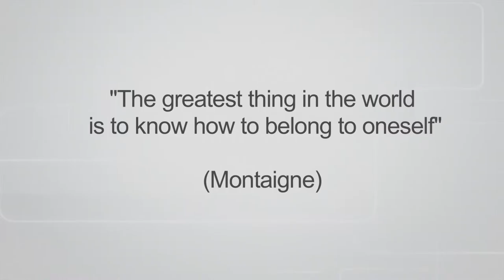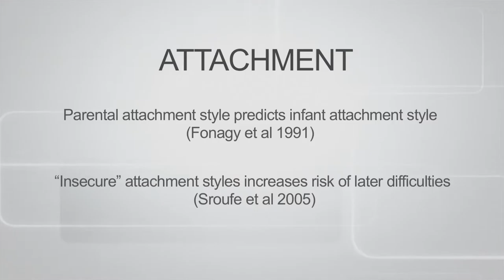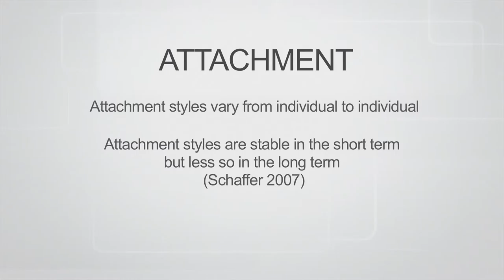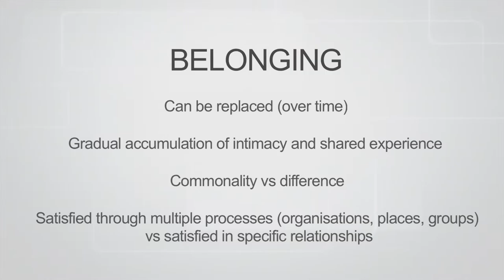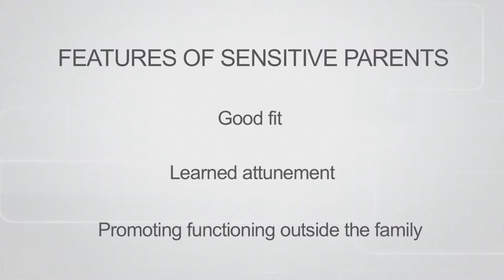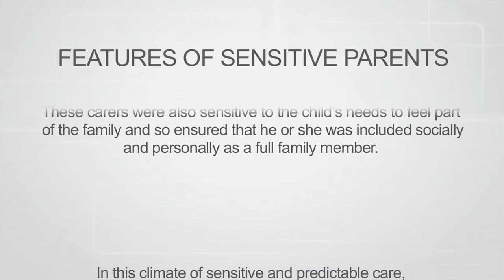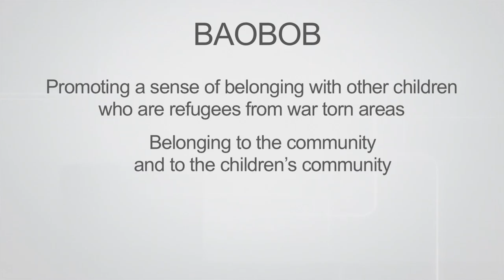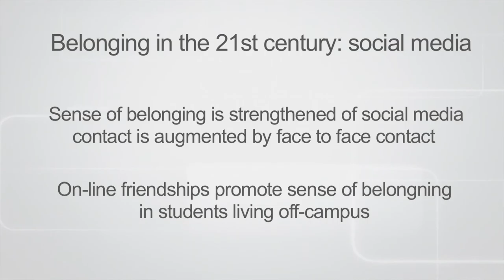Professor Hindley on Ecological Resilience | YoungMinds